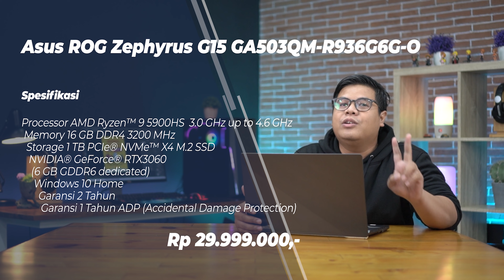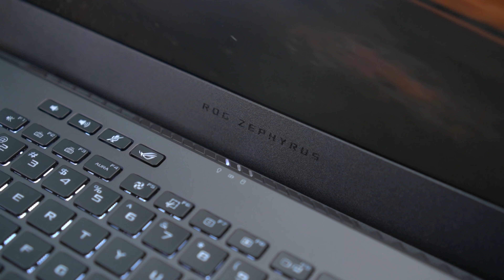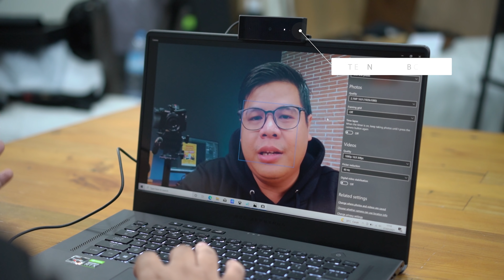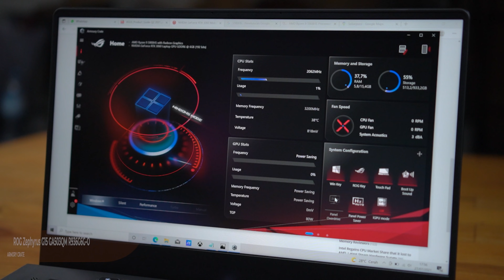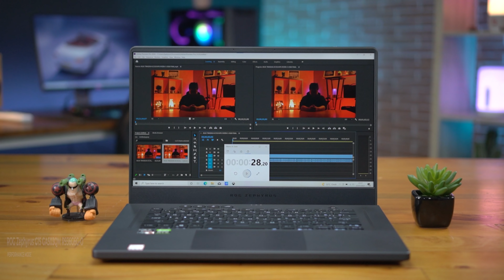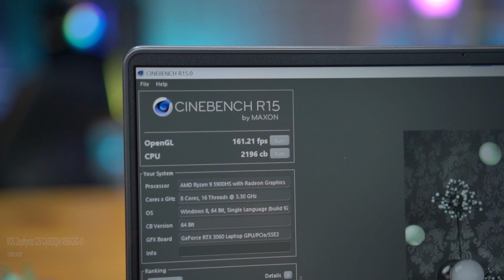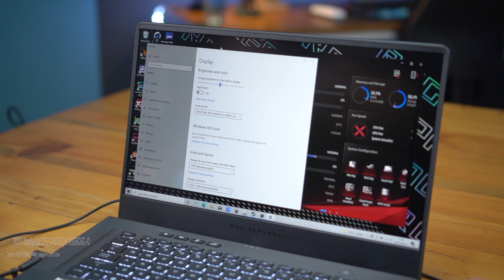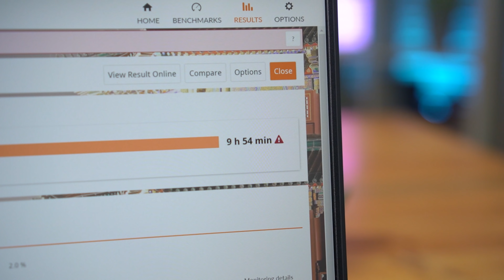LAPTOP KOMPLIT UNTUK GAMERS - CONTENT CREATOR. REVIEW ROG ZEPHYRUS G15 GA503QM RYZEN 9 RTX 3060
✅ Jl. Mayjen Panjaitan 21b - Malang
✅ Instagram "@Calosastore"